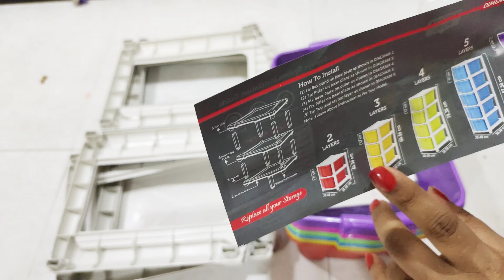KITCHEN ORGANISERS FROM AMAZON & FLIPKART I আমার ছোট্ট রান্নাঘর I रसोई को ओर्गनइजे करें इन चीज़ों से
Kitchen Organiser
kitchen organization items in amazon
kitchen organizer online shopping
kitchen organiser in amazon
smart gadgets warehouse in mumbai
smart gadgets
smart gadgets mumbai,smart kitchen gadgets
crawford market home smart gadgets
cheapest smart gadgets market in mumbai
sasti dukan
sasti dukan mumbai
amazon versatile utensils
amazon online products
amazon new home items
amazon offers
dmart kitchen products
dmart useful gadgets
national handloom mall
amazon prime india
amazon
amazon kitchen item
myntra shopping
flipcart
ajio
ikea
wadrobe organization ideas
money saving kitchen organisers
 আমার ছোট্ট রান্নাঘর
Amazon new collections
Amazon offers